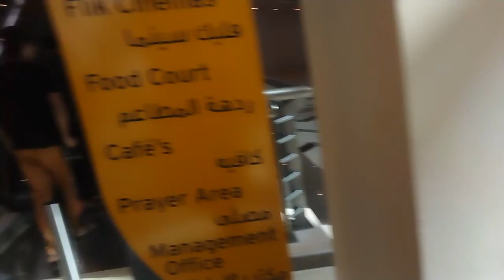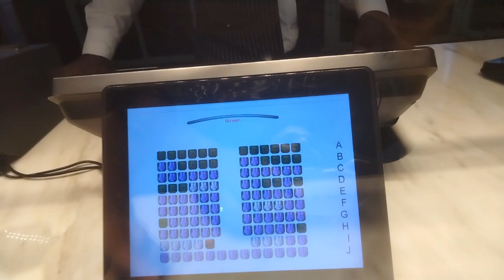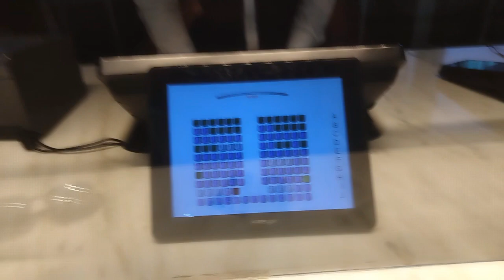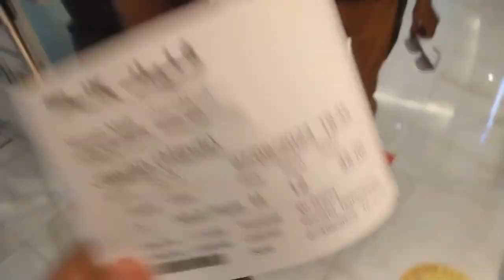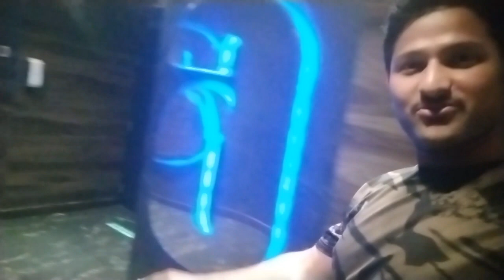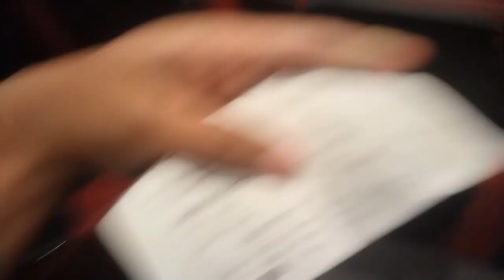Jawan movie dekhny flix Cinema Qatar gya 🇶🇦🎦🎬🍿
Jawan movie Reviews jawan qatar flix_entertainment Al_Mirqaab_Mall middleeast Jawan movie SRK shahrukh khan
Thanks a lot Everyone keep supporting me.
_____________/MORE INTERESTING VIDEOS LINKS BELOW CHECKOUT\________________________

Join me as I explore amazing places and share my experiences! 🌍✨